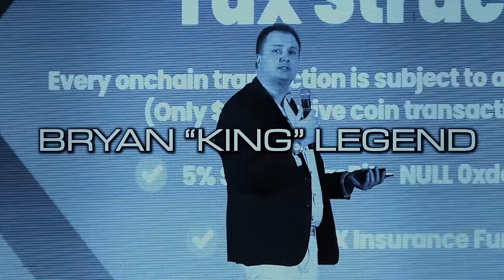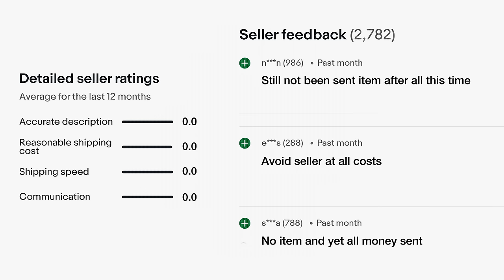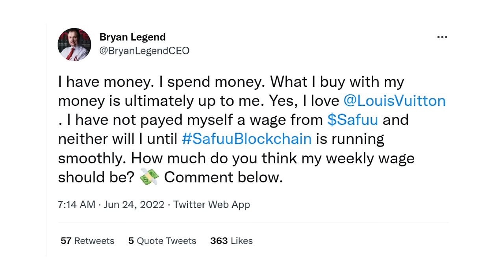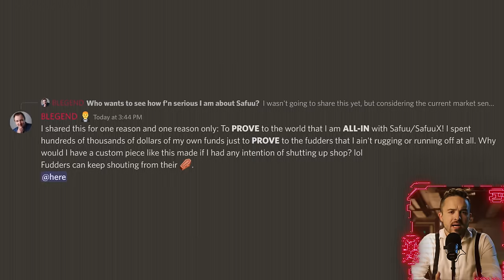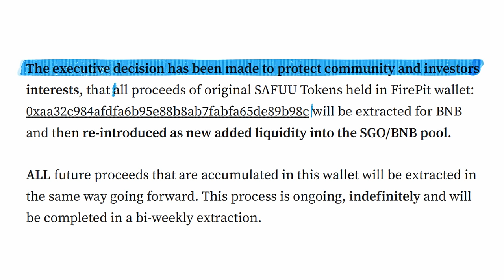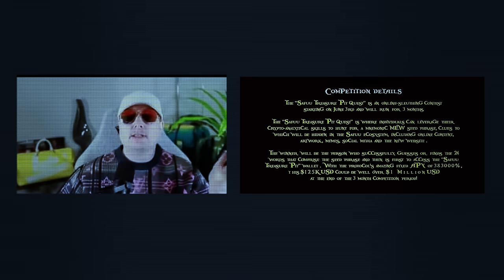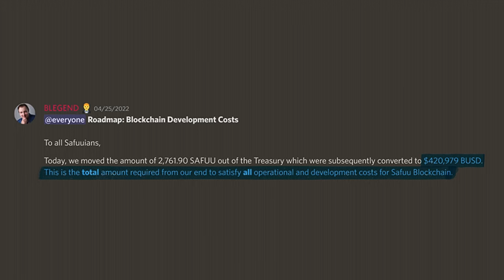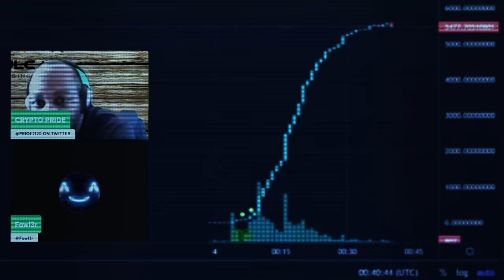Scammer BEGGED Me Not to Investigate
Bryan King Legend is a scammer who has to be stopped.

Credits:
3D Artist: Ed Leszczynski @LeszczynskiEd
Video Editor: Harry Bagg  @HarryRBagg
Maxwell: @Technicals